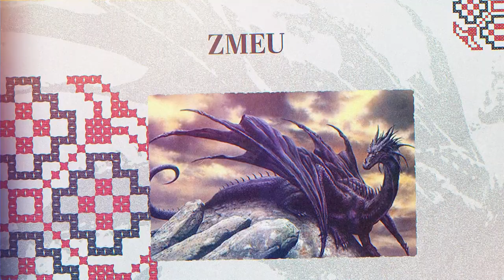Dictionar popular Zmeu